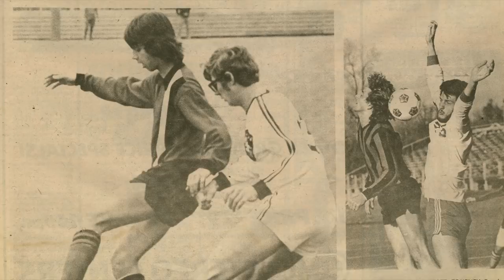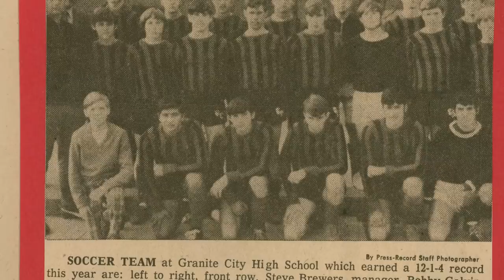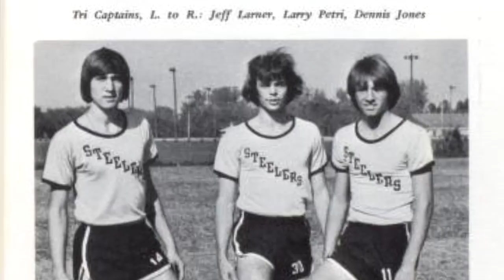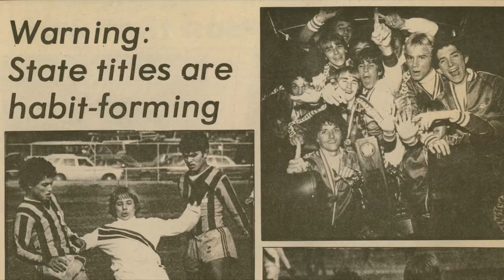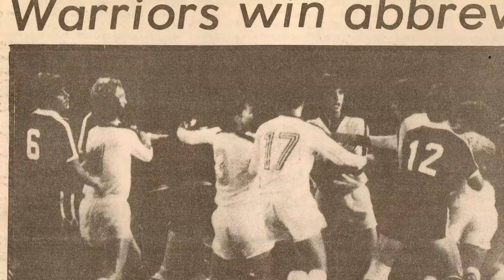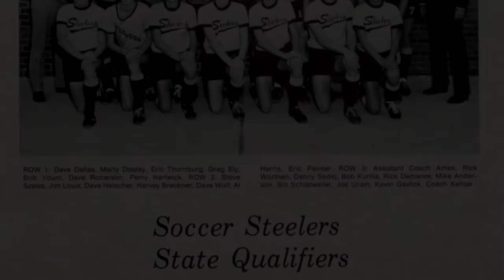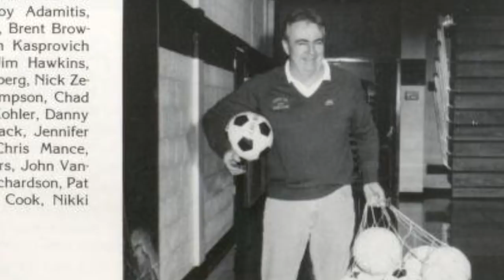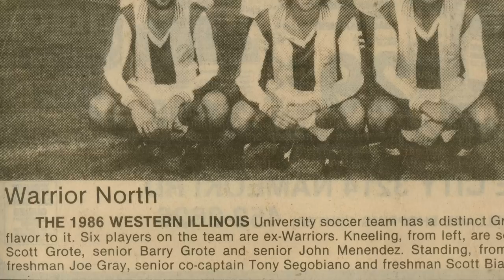The Legacy of Granite City Soccer